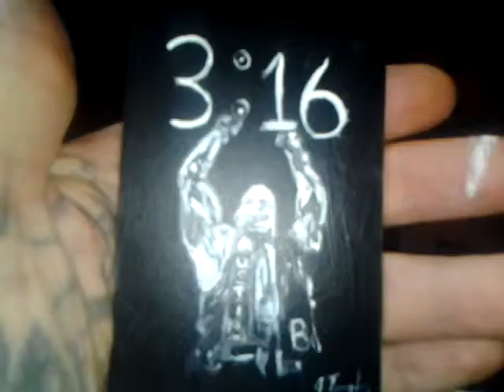Razor Ramon Vs. Yokozuna (mini painting)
Razor Ramon battles Yokozuna. Painting by Jeromy Taylor